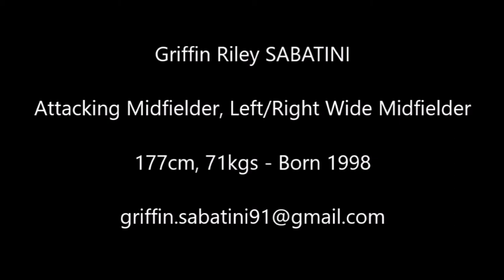Griffin Riley SABATINI -- 2017 USA -- D1 Soccer -- controlling midfield, defending, through balls.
Short highlights of some of the matches I played at D1 level US soccer in 2017 - showing control of the midfield, defending and passing through balls.